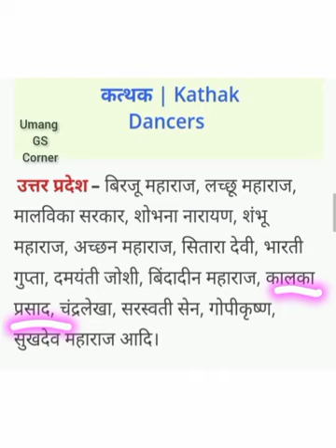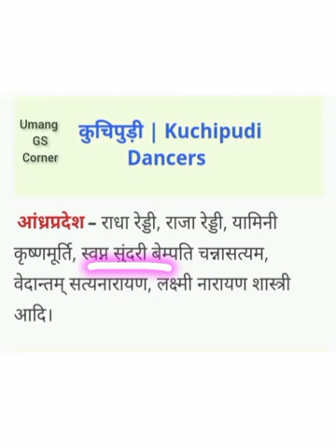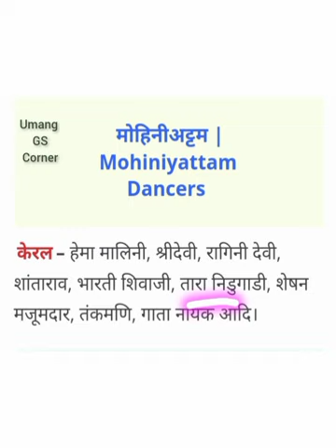Indian Classical Dancers GK 2023 / Classical Dances GK 2023